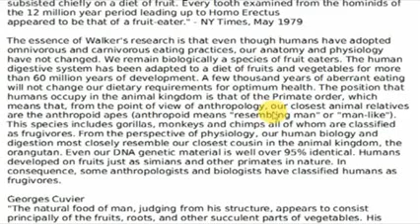La science valide que les humains sont frugivores. (sous titres en francais)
Nous ne sommes pas des herbivores, carnivores ou omnivores, nous sommes frugivores  comme les primates bonobos (Pan paniscus ), entre deux humains, les génotypes sont semblables à 99,9 %, tandis que la ressemblance entre l'humain et le bonobo serait de 99 %.
Le séquençage montre également que l'humain moderne partage 85 % de gènes en commun avec la souris, 80 % avec la vache, le chat ou le chien, 70 % avec l'oursin, 61 % avec la mouche des fruits, 60 % avec un poulet, 43 % avec un ver, 40 % avec la banane, 35 % avec la jonquille, 25 % avec la laitue ou le riz. Les humains partagent 26 % de leurs gènes avec la levure et 18 % avec le champignon de Paris.

We are not herbivores, carnivorous or omnivores, we are frugivorous like the bonobos primates (Pan paniscus), between two humans, genotypes are similar to 99.9%, while the resemblance between human and Bonobo would be 99%.
Sequencing also shows that modern humans share 85% of genes in common with mice, 80% with cows, cats or dogs, 70% with sea urchins, 61% with fruit flies, 60% with chickens, 43% with worms, 40% with bananas, 35% with daffodils, 25% with lettuce or rice. Humans share 26% of their genes with yeast and 18% with button mushroom.

Macro nutrient ratio of the blue zones centenarians traditional diets (Ratio de micro nutriments des alimentations traditionnelles des centenaires des zones bleues):